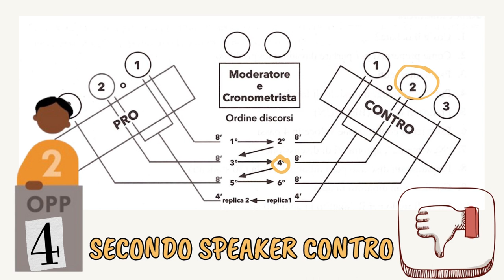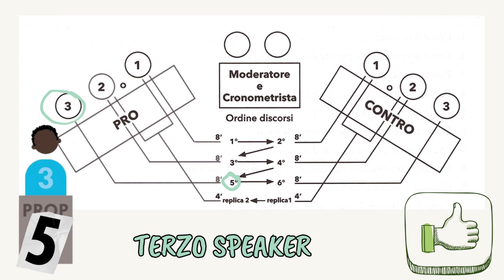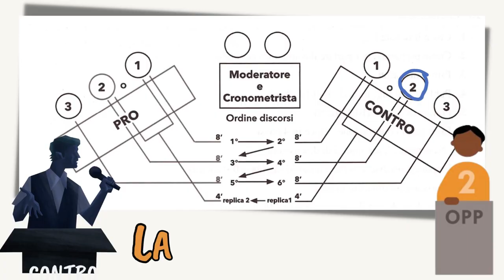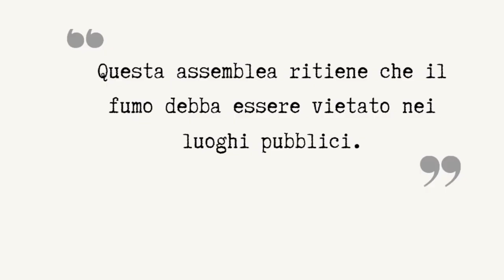World School Debate. La struttura (seconda parte)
Versione riveduta e corretta di un video sullo stesso argomento. Fonti: Ch. Sanchez, Il debate a scuola, Pearson 2018; materiali del corso Fare debate tenuto dalla prof.ssa Silvia Cherubini dell'I.I.S Savoia Benincasa (Ancona).